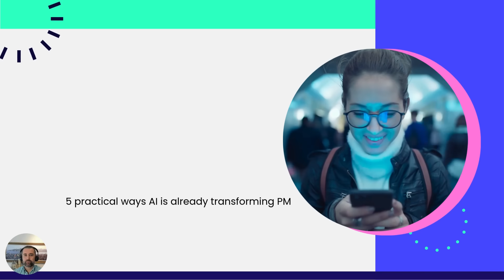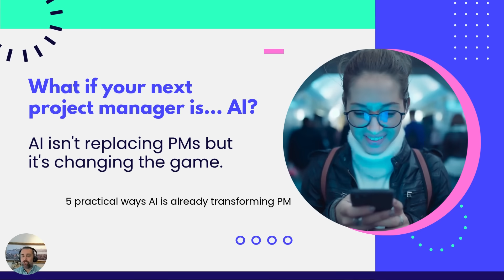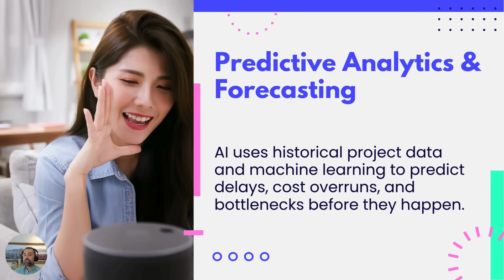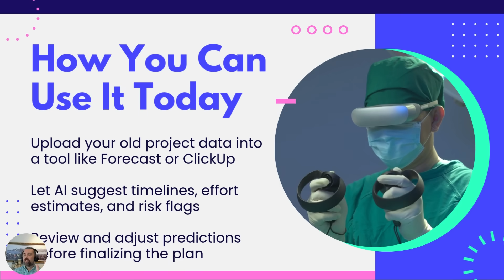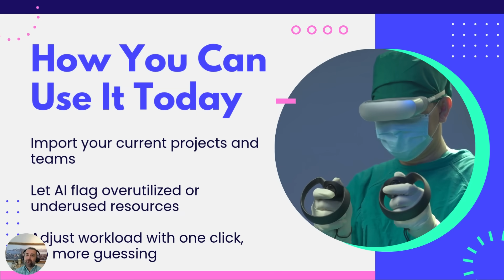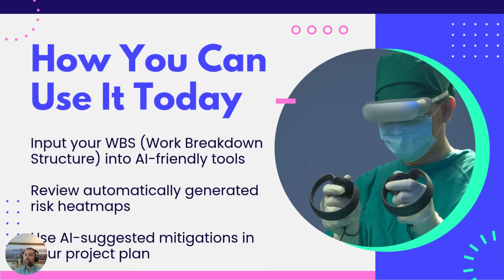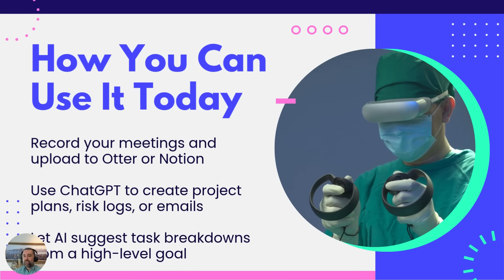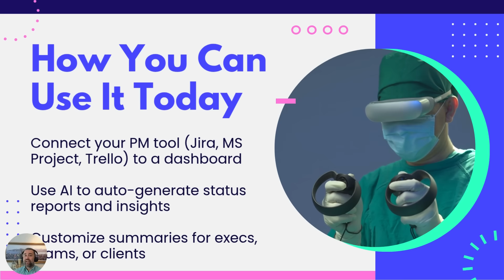Become an AI-Powered Project Manager in 15 Minutes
🤖 AI isn’t replacing project managers, it’s EMPOWERING them.

In this video, I’ll walk you through 5 PRACTICAL, REAL-WORLD ways AI is transforming project management in 2025 with tools you can start using TODAY to save time, reduce risk, and work smarter.

Whether you manage waterfall, agile, or hybrid projects, this is your 15-minute crash course in becoming an AI-powered PM.

👉 WHAT YOU’LL LEARN:

• Predict delays before they happen
• Auto-balance team workloads
• Identify hidden project risks
• Save hours on notes, emails & updates
• Build smarter dashboards with natural-language insights

⏱️ Timestamps:
00:00 Introduction
01:31 Predictive Analytics & Forecasting
04:20 Resource Allocation & Capacity Planning
06:25 Risk Management Automation
09:00 AI Assistants for Daily PM Tasks
11:27 Automated Reporting & Dashboards
13:20 Conclusion & Key Takeaways

🔧 TOOLS MENTIONED IN THIS VIDEO:

🧠 PREDICTIVE PLANNING & FORECASTING

👥 RESOURCE ALLOCATION

⚠️ RISK MANAGEMENT AUTOMATION

✍️ AI ASSISTANTS FOR PM TASKS

📊 REPORTING & DASHBOARDS

💬 LET’S CONNECT:

Got a question or want a deeper dive into one of these tools?
💬 Drop a comment. I reply to as many as I can!

📤 Share it with your team or LinkedIn network

🎯 Your time is valuable. Let AI help you lead smarter.